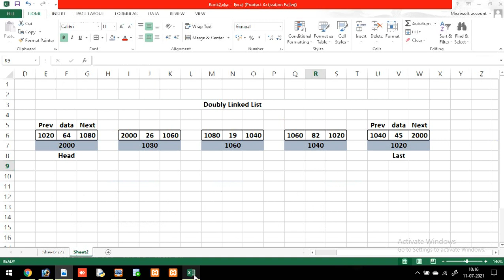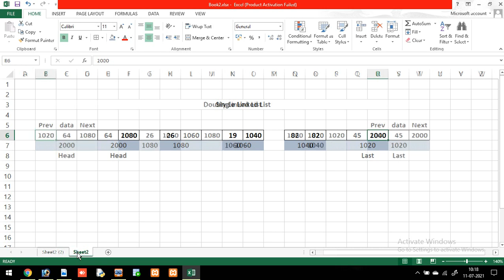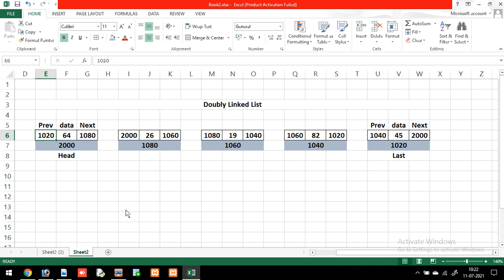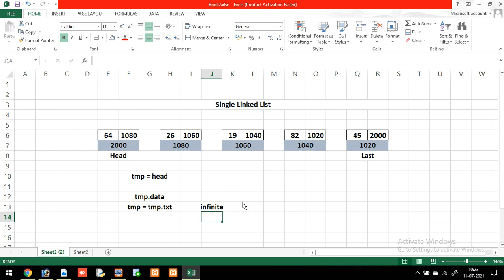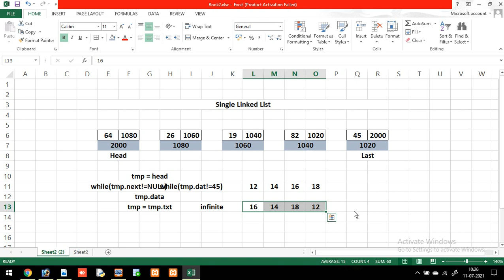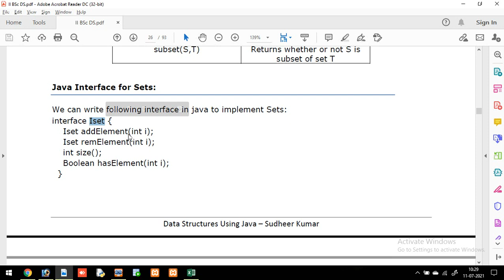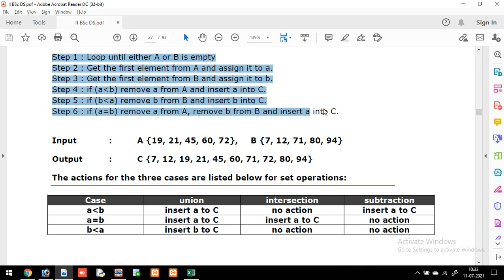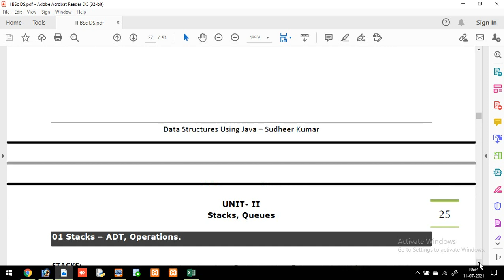Java DS 33 - Circular Linked List & Sets ADT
This video explains circular linked list in Java Data Structures. This video explains Sets ADT also.